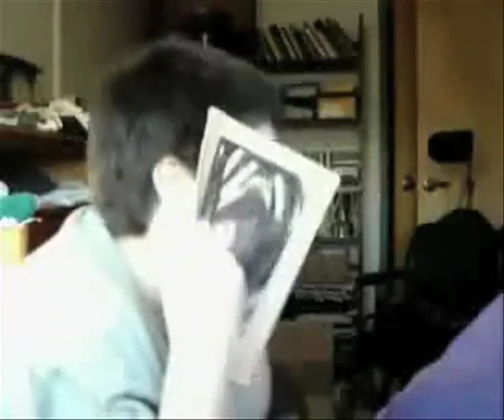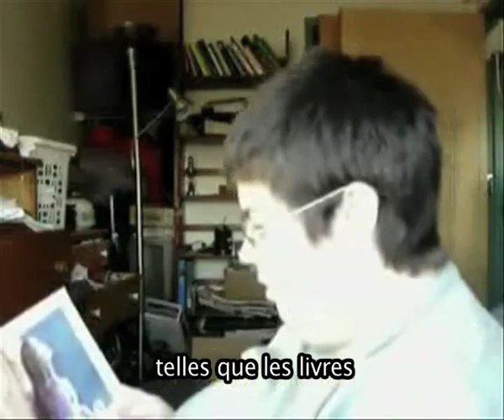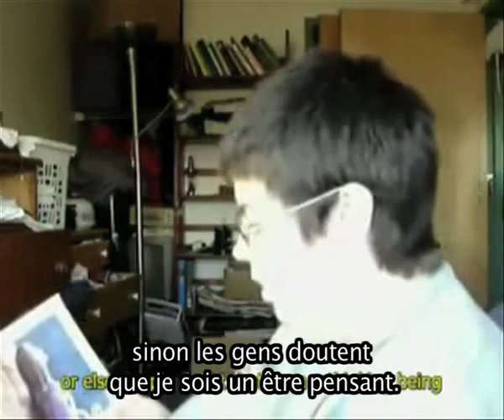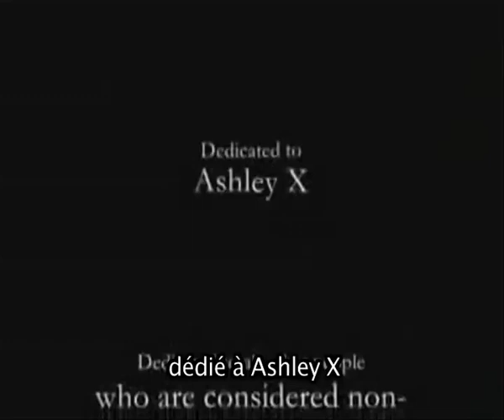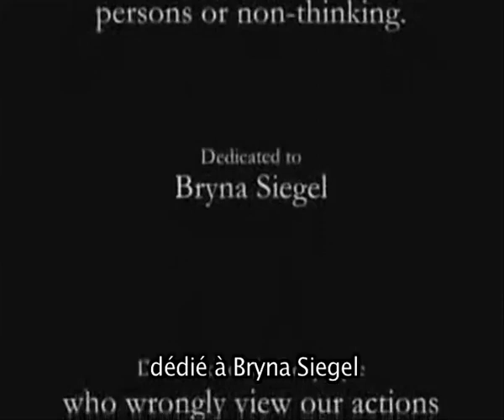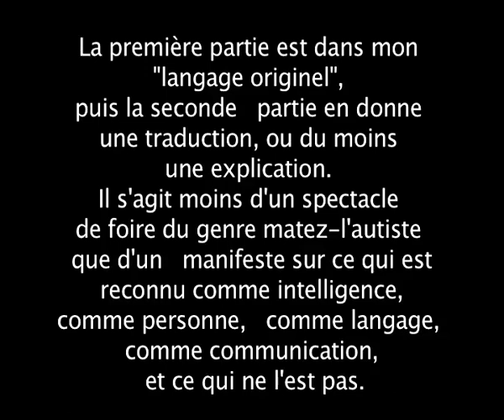Dans Mon Langage/ In My Language (french subs)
" La première partie est dans mon "langage originel", puis la seconde partie en donne une traduction, ou du moins une explication. Il s'agit moins d'un spectacle de foire du genre matez-l'autiste que d'un manifeste sur ce qui est reconnu comme intelligence, comme personne, comme langage, comme communication, et ce qui ne l'est pas. "

Ceci est une version sous-titrée en français de la vidéo de Silentmiaow " In My Language " :